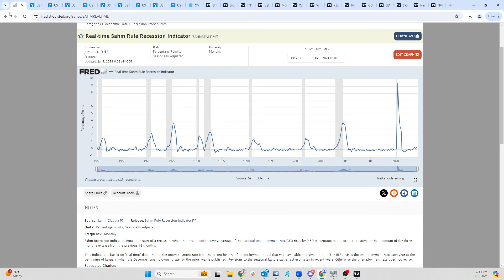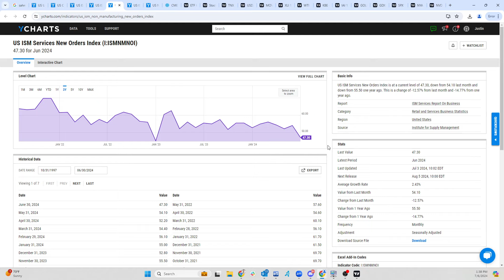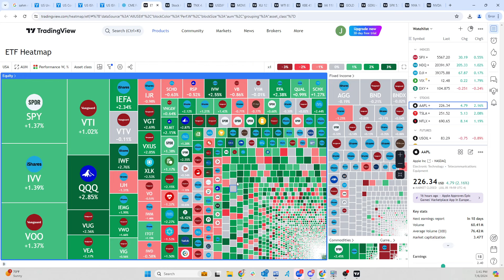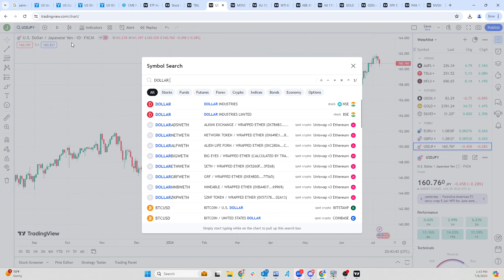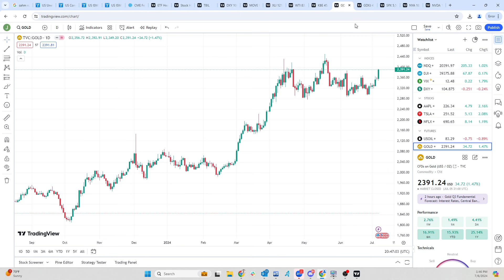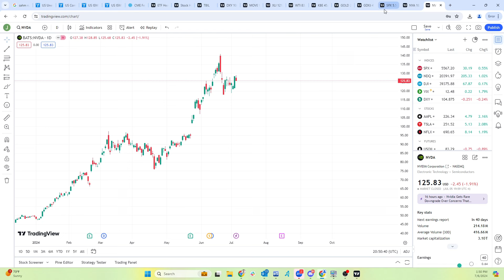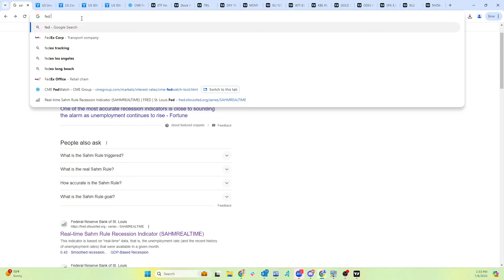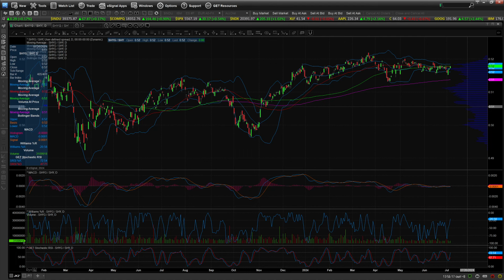The Sahm Rule Triggered! Is a Recession Ahead?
The Sahm Rule, created by a professor, signals a potential recession when the three-month moving average of the jobless rate rises by at least 0.5% from its low in the past 12 months. Currently, this rule has been triggered, but it doesn't guarantee a recession.

Key economic indicators show signs of weakness:

Construction spending is negative for the first time since October 2022.
Initial unemployment claims are nearly at a yearly high.
ISM PMI is at its lowest since December 2022.
Non-farm payrolls came in weak, causing the unemployment rate to rise to 4.1%.
Despite these signs, the market remains uncertain. We discuss the possibility of the Fed cutting rates and the impact of recent market movements on various sectors.

Lastly, we analyze the ETF heat map and specific stock performances, highlighting trends in large-cap tech stocks and the broader market. The video ends with insights into the bond market, the impact of Treasury activities, and the potential for a mild recession.